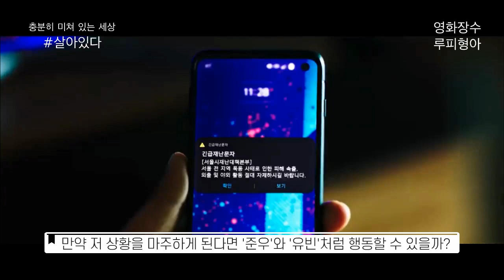좀비와 다를 게 없는 혼돈의 시대 (살아있다) 가이드 리뷰 해석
안녕하세요 루피형아입니다.
오늘 소개할 작품은 시사회를 통해 먼저 만나보고 온 신작.
한국 좀비영화 입니다.

영화 : 살아있다 (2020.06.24 개봉)
감독 : 조일형
배우 : 유아인 / 박신혜
장르 : 드라마